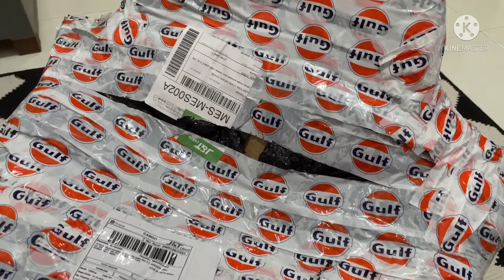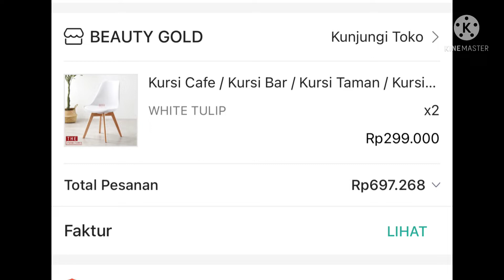Unboxing & Review Kursi Makan